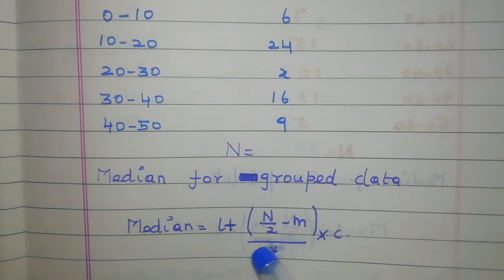9th standard Statistics Example8.13-Find the value of x using Median for ungrounded data#Maths Roads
9th standard Statistics Example 8.13 find the value of x using Median for ungrounded data # Maths Roads #